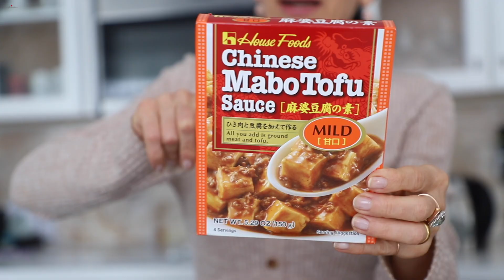Лилит Готовит Фирменные Нудлс С Грибами - Рецепт от Эгине - Heghineh Cooking Show in Russian